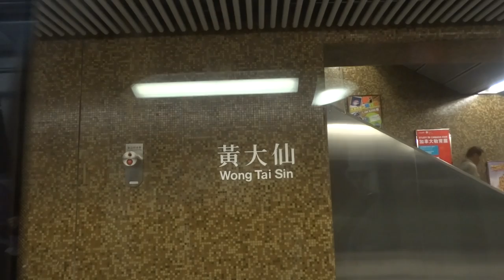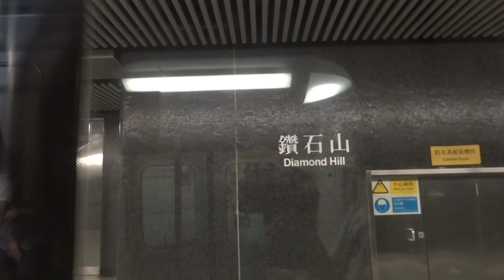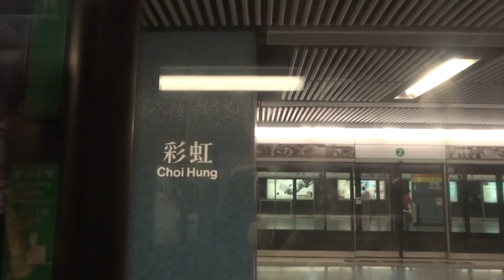港鐵觀塘線M-Train(B488) 黃大仙至九龍灣